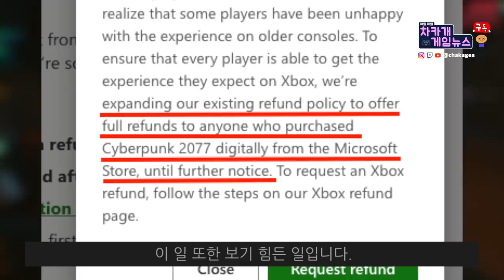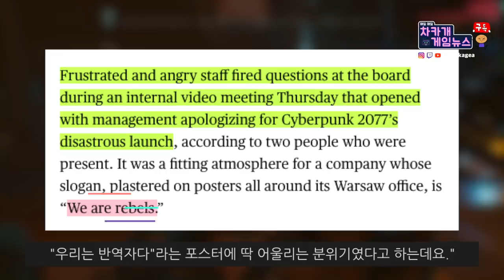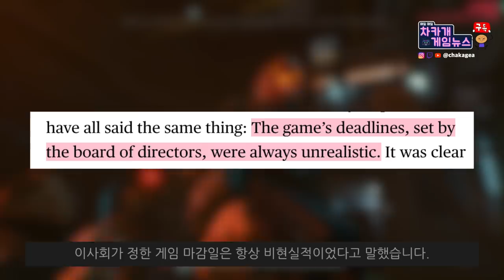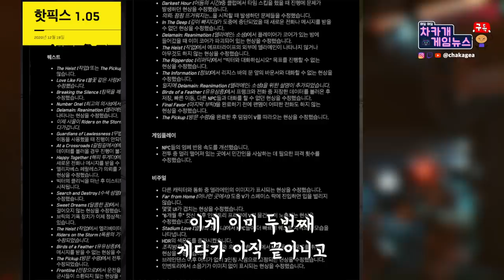사이버펑크 개발자들도 화났다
사이버펑크 2077 개발자들이 화가났다고 하네요. 그럴만도하죠.
즐거운 주말보내세요!